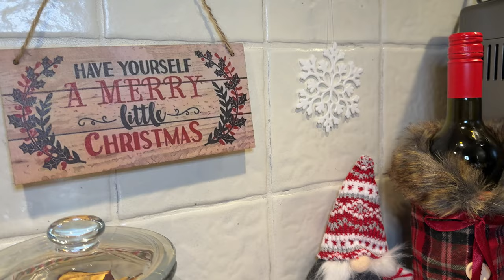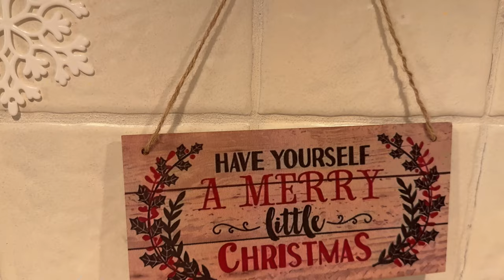Test produktów z TEMU! 🎁 || Musisz to mieć na święta 🎄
Helloł na kanale!:)
Ten film powstał we współpracy z marką TEMU
*Użyj kodu kodu „duf2827”, aby otrzymać pakiet kuponów o wartości 400zł i dostać 90% zniżki na błyskawicznie okazje  * oferta dla nowych użytkowników